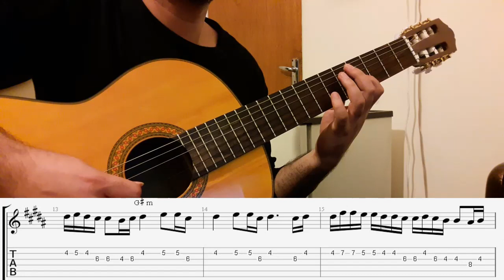آموزش جاده یک طرفه از مرتضی پاشایی با گیتار قسمت دوم